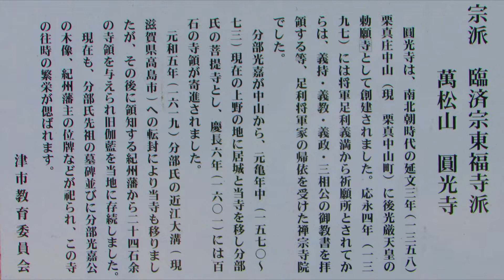沙羅双樹の花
ナツツバキ咲く　沙羅双樹の花
河芸の円光寺